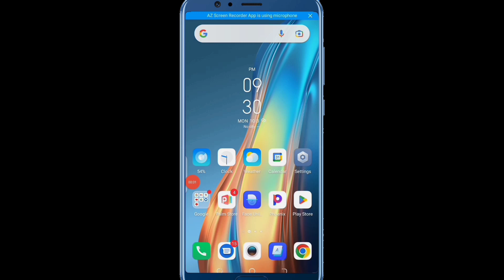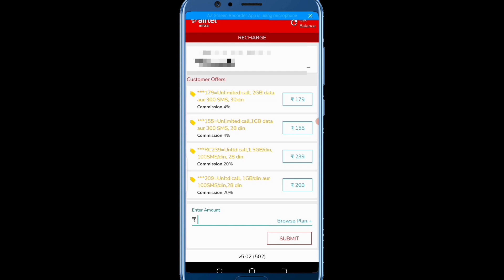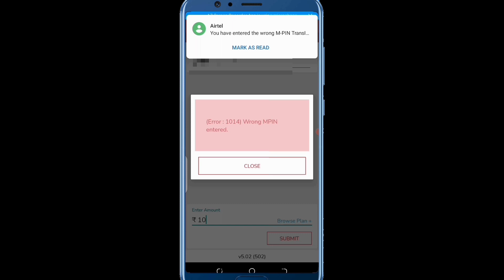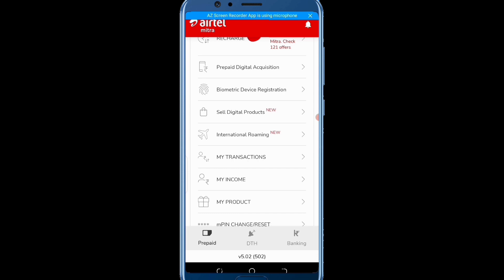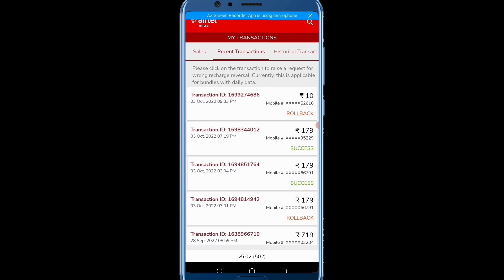Airtel Mitra New Update 4 Oct Today 2022 Rollback Recharge Rollback Mitra Se 5G Recharge Kaise Karen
Airtel Mitra New Update 4 Oct Today 2022 Airtel Mitra Rollback Airtel Recharge Rollback Airtel 5G Mitra Se Recharge Kaise Karen 2023